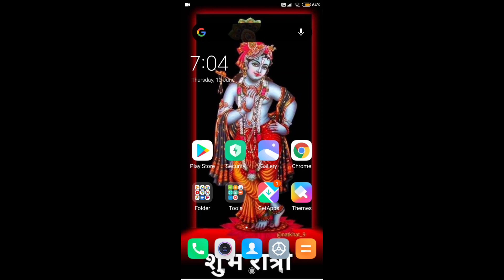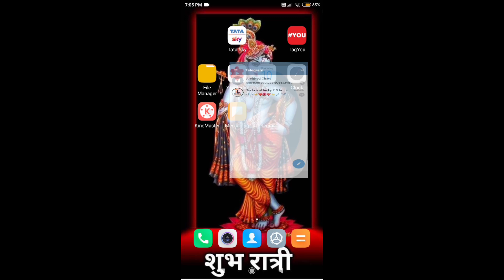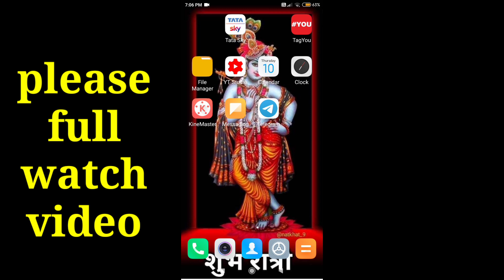Free promotion on YouTube अब मैं दे रहा हु 131 subscriber free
YouTube rules
YouTube policy
suspend YouTube channel
YouTube new update
YouTube channel kaisa banaye
YouTube pae apna channel kaise banaye  2021

How to check watchtime on YouTube channel
How to get more views and watchtime on YouTube channel
Best application on YouTube
YouTube par like kam ho rahe hai
YouTube par watchtime kam ho raha hai
Guidelines on YouTube
Best shorts
YouTube search trick
YouTube search tips

Any quiary comment me
100 % reply
Don't unsubscribe

My camera canon 360

Chain kaise banaye aur paise kaise kamaye
Ways to promote your YouTubeFree promotion on YouTube  अब मैं दे रहा हु   131 subscriber free  channel
How to promote your YouTube channel free
Technology
Google ads
How to complete 1k sub and 4k watchtime
YouTube channel grow strategy
YouTube channel par views kaise laye
YouTube success